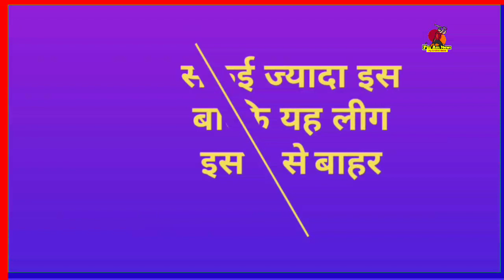IPL 2020: BIG UPDATE IPL 2020 In SRI LANKA & UAE | IND Cancel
ME...
THE VIDEOS

 ★★★ (IMPORTANT) ★★★